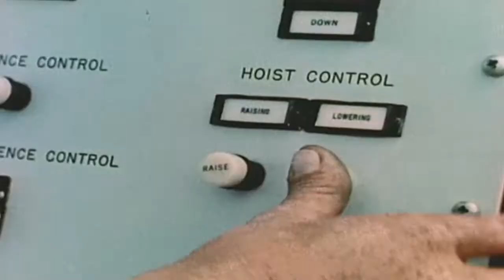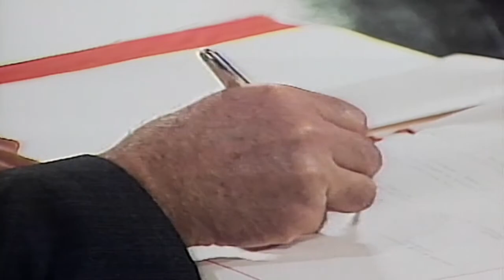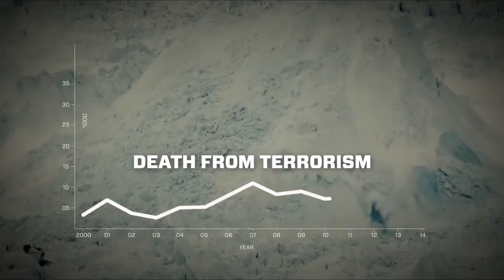THE ARROW OF TIME (Trailer)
13th Zurich Film Festival
Section: Special Screenings